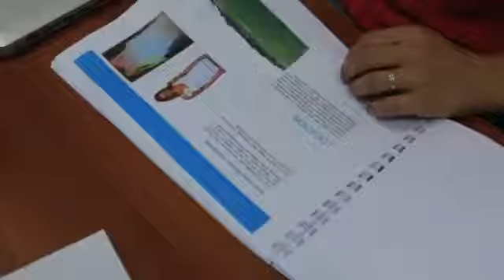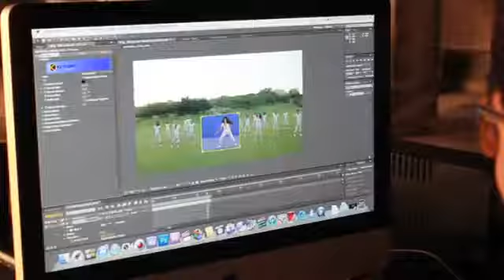nancy ajram - anlene - ad - making of